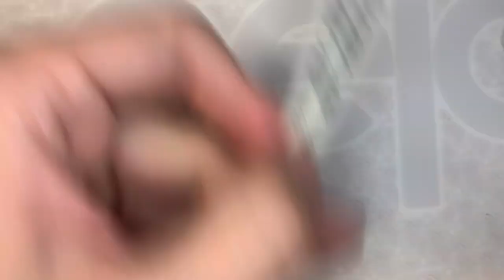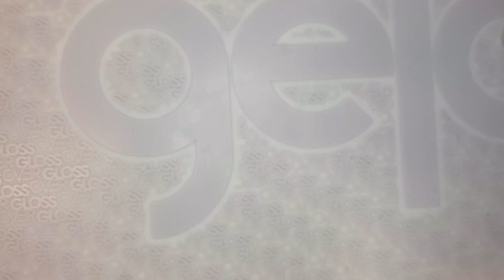Diseño de salón : foil laminado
VIDEOS NUEVOS CADA :

* MIÉRCOLES  ✨❤️
*VIERNES  ❤️✨

LISTA DE MATERIAL :
FROZEN
MAYAN 925
YOLK 3348
DOVE 127
DECORER DANCING IN THE DARK
PINCEL 000
PINCEL FUZZY
PRICKET ( puntero )

ENCUENTRA TODOS LO PRODUCTOS QUE AQUÍ SE MUESTRAN